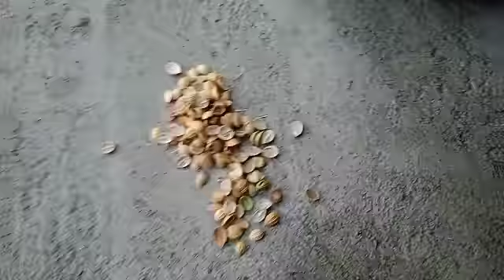my full garden update terrace and garden update/vidhya's kitchen